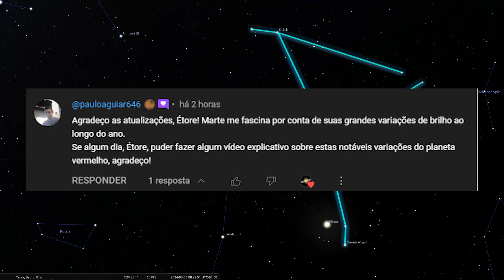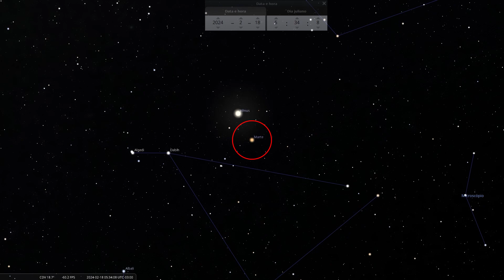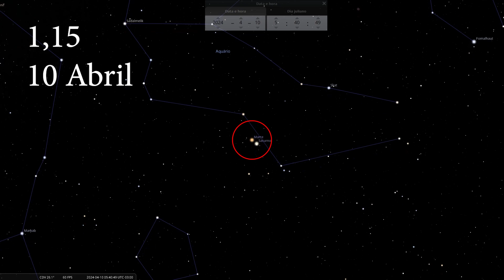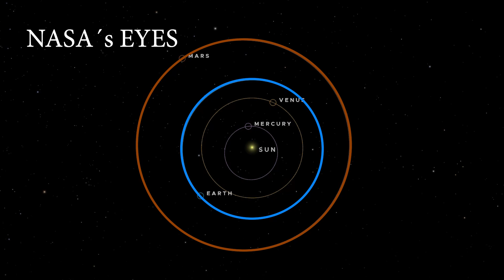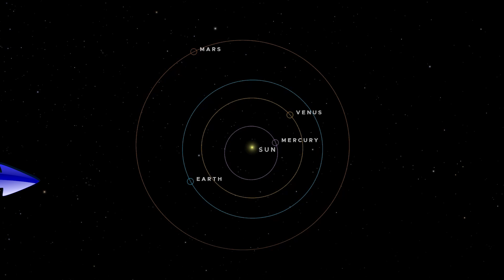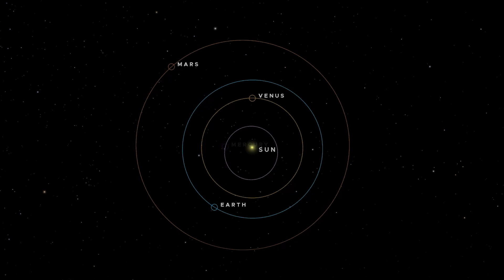Por que Marte varia tanto seu brilho?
Respondendo pergunta de inscritos!
Hoje é dia de responder o intrigante brilho de Marte no céu!

Visite a loja do canal:
Como economizar na sua conta de luz (eu uso e economizo 20%):
Tenha o controle do seu consumo de energia na palma de suas mãos! Ao mudar para a LUZ, você ainda ganha desconto de R$100.0 na sua primeira fatura! Mude para a LUZ:
Clique no link e venha parte da minha comunidade:
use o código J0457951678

╠ Como apoiar o canal:
╠ Assine a Amazon Prime:
╠ Compre equipamentos astronômicos de qualidade, compre na Fóton Astro:
╠ Compre na Amazon e apoie o canal:
╠ Apoie o canal:
Big Horns Intro de Audionautix é licenciada de acordo com a licença Atribuição 4.0 da Creative Commons.

╠ Siga-me também:
╠ Facebook, Instagram, X e TikTok:
                       /      -_j                      +
        .             Y     ( --l__
                      l        _)
     .                 \     '"l,